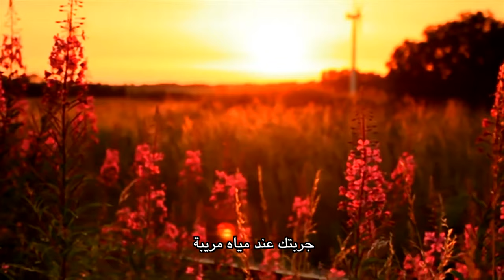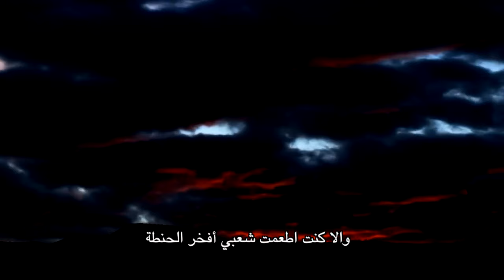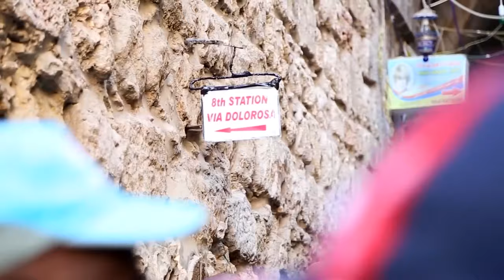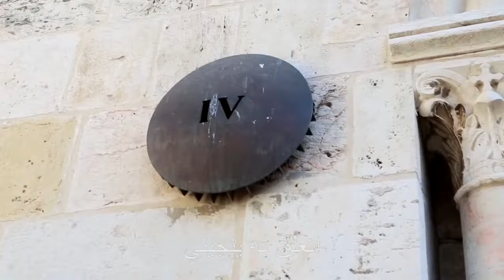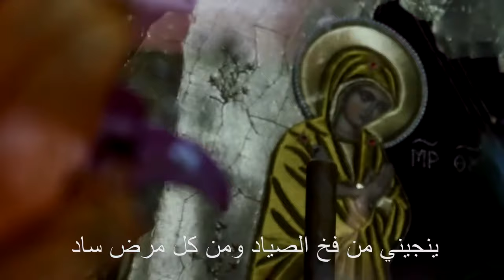المجلة السعودية | الحلقة رقم 14 | جبل التجربة | الحق